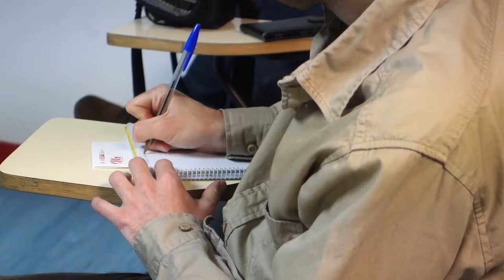Queremos atención telefónica en galego, queremos traballo aquí!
A Mesa pola Normalización Lingüística e maila Federación de Centros de Chamadas da CIG veñen de por en andamento unha campaña que pretende rematar coa discriminación lingüística na atención telefónica, alén de reivindicar a xeración de postos de traballo na Galiza relacionados coa atención en galego.

Marcos Maceira, presidente da Mesa, denunciou a imposibilidade de usuarias e usuarios de seren atendidos en galego mercé a unha lexislación que protexe o español nas relacións comerciais mais nega dereitos a galego-falantes.

Clodomiro Montero, secretario da Federación de Banca e Centros de chamadas da CIG, destacou a perda de máis de 2000 postos de traballo no sector desde o inicio da crise, relacionando estes malos datos co factor linguistico.

A campaña, que será apresentada nos vindeiros días noutros puntos do país, promoverá reclamacións individuais e colectivas ás empresas e institucións, alén do envío de cartas postais, reparto de material e recollida de sinaturas.